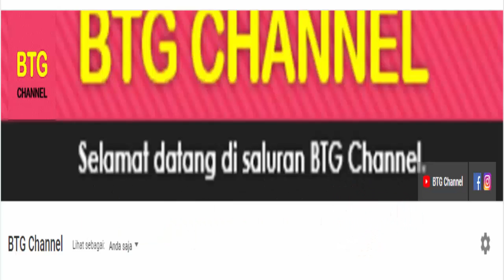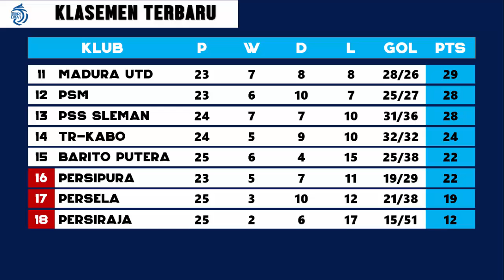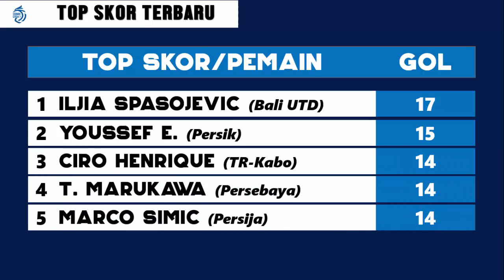Hasil Liga 1 2022 Hari ini: Persebaya vs Persija | Hasil Dan Klasmen BRI Liga 1 Pekan 25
Berikut adalah hasil Liga 1 hari ini yang berlangsung tadi malam musim 2021/2022, Hasil lengkap dan klasemen liga 1 BRI di pekan 25 yang berlangsung hari ini atau tadi malam.